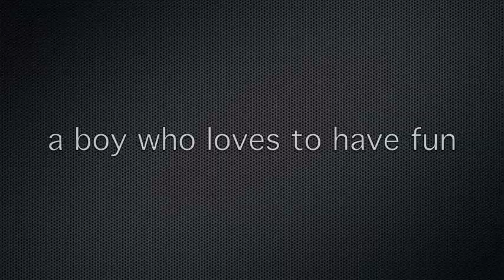vlad krutskikh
Vlad Krutskikh - Singer, Heroes, Street magic